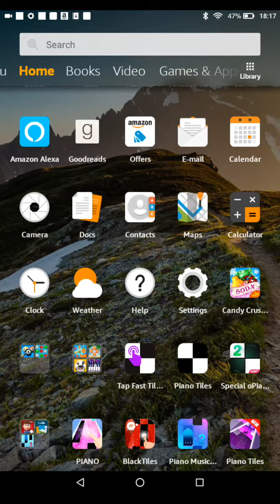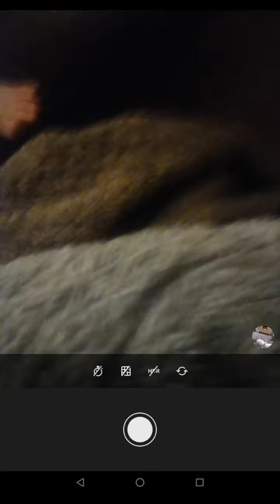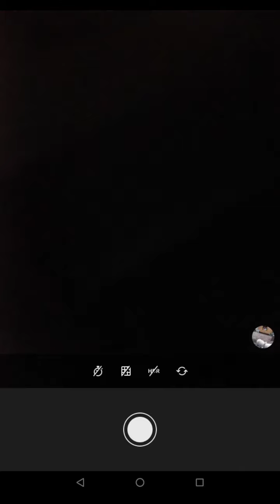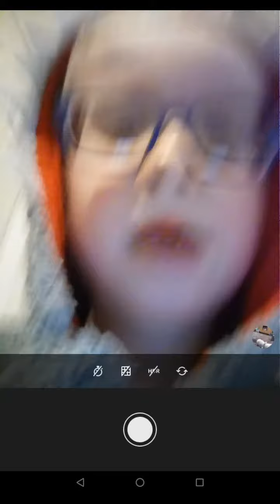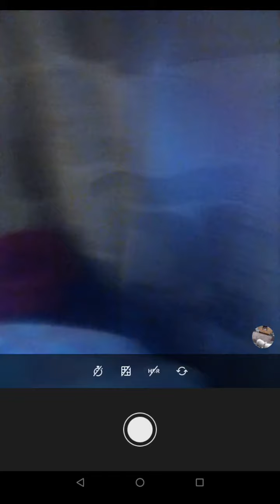My favourite hiding places